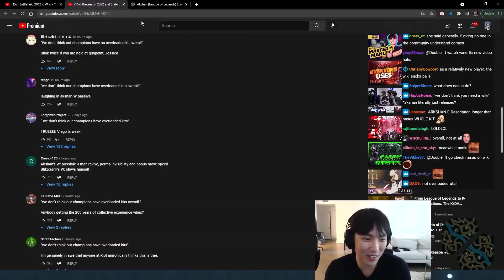"we don't think our champions have overloaded kits overall" - State Of The Game rap version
one of riots most concerning sentences yet: we don't think our champions have overloaded kits overall
but it is a rap version with safelocked on the mic and special guests along the way, enjoy :)

I’m part of the official LeaguePartner Program with Riot Games.